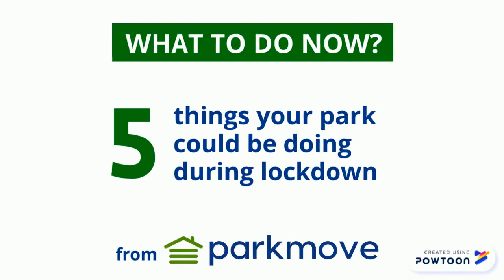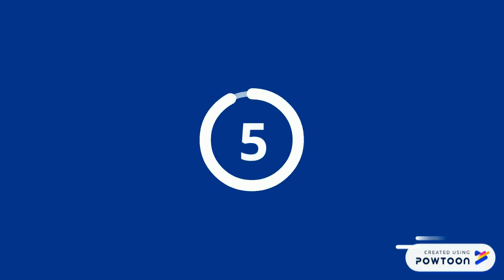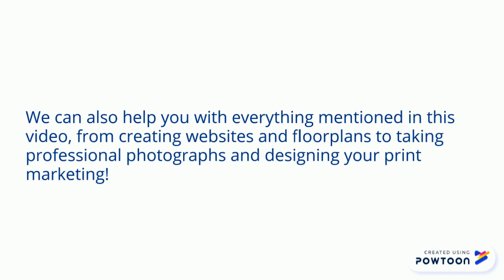5 Things Your Park Could Be Doing During Lockdown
Hi Park Owners!

We pride ourselves on being your leading industry experts and we wanted to share a few ideas with you to keep your Parks on track and help you make the most of this rare downtime. You know, cause it’s what we do. Most parks are likely to already be established and trading with a strong brand in place, although this should not stop you from futureproofing and evolving with the times. Your Park may be closed, but you and your staff should be busy!

“The key to success is to focus on goals, not obstacles”